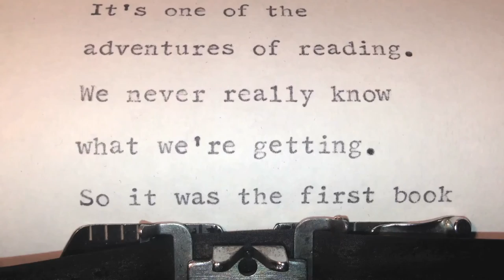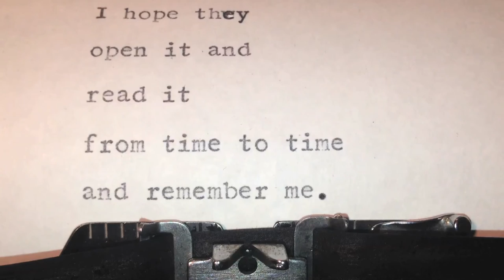The Griffin and Sabine Trilogy by Nick Bantock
It all started with a mysterious and seemingly innocent postcard, but from that point nothing was to remain the same in the life of Griffin Moss, a quiet, solitary artist living in London.
↓ Expand for more info about this book & CMI ↓

OPENING LINE
"Griffin Moss It's good to get in touch with you at last."

PEOPLE & CHARACTERS:
Griffin Moss
Sabine Strohem